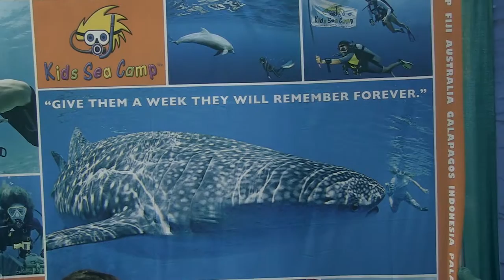Kids Sea Camp - Scuba Show 2016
Scuba Show Long Beach 2016. IdeateTV host Kristina Nikols interviews Margo Peyton from Kids Sea Camp. Kristina finds out more the company's family adventures for all ages.